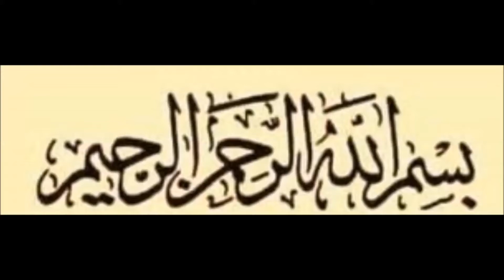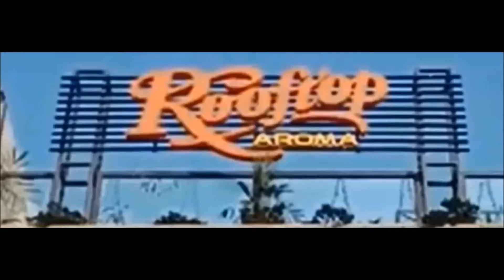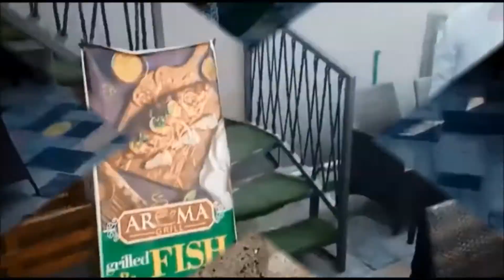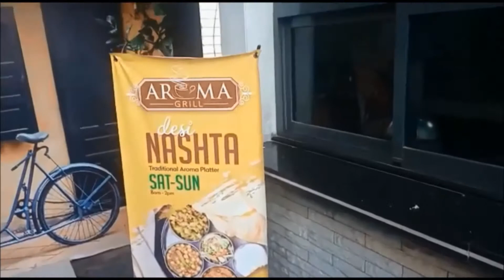Aroma Roof Top Family Restaurant, Lahore Men Mashhoor Declicious Khanay Dishes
LahoreKaMashoreRestaurant Nai Khanay, BeautifulFamilyFoodPlace, Variety of New Delicious Dishes, ParagonCityLahore Mashhoor AromaRoofTop FamilyRestaurant, Commercial Ave Main Blvd Paragon City, Lahore, Pakistan
Breakfast Nashta with Shahi Murgh Chanay Cholay Shahi Halwa Poori Nehari&Paya kay Saath